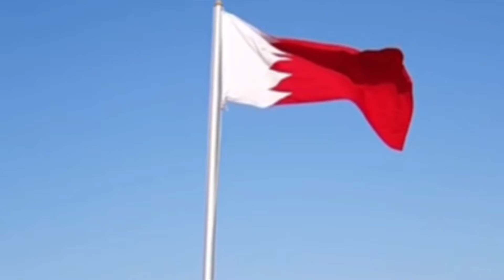Amazing Fireworks 🤩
Musician: ASHUTOSH